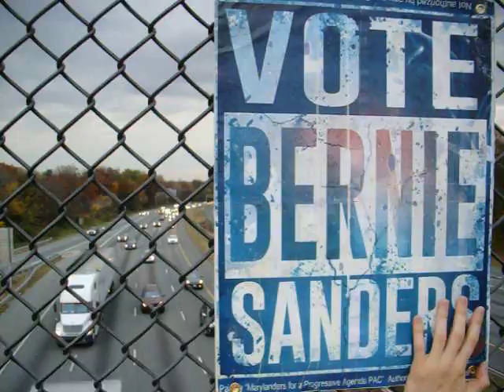Bernie Sanders drop & wave I95 Catonsville Maryland